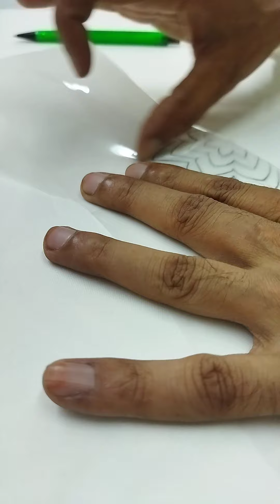HOW TO DRAW ZOMEATRIC FLOWER VERY EASY